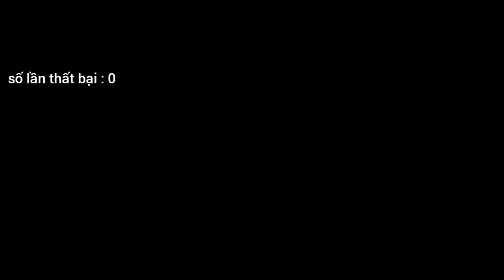Vụ án gỡ bom : Tập huấn bom, pha xử lý cực hay trước 4 thằng chỉa súng vào mặt